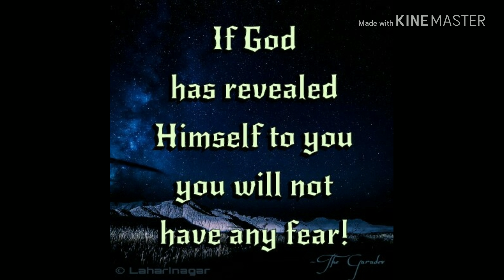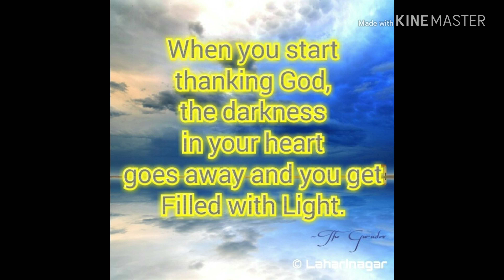The Life Way Vol 6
Gurudev Lahari Krishna's Message to the World